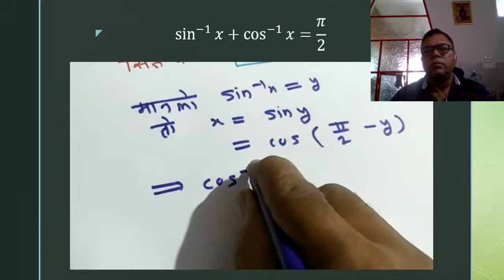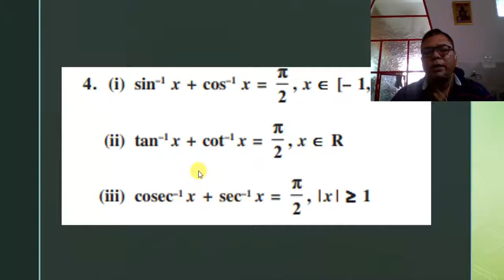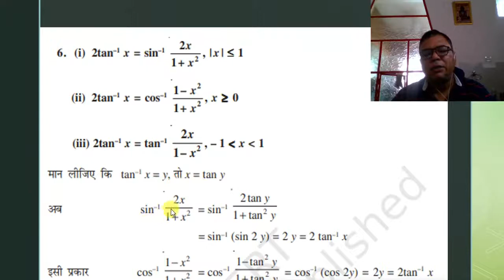कक्षा १२ वी गणित प्रतिलोम त्रिकोणमितीय फलन Part 2